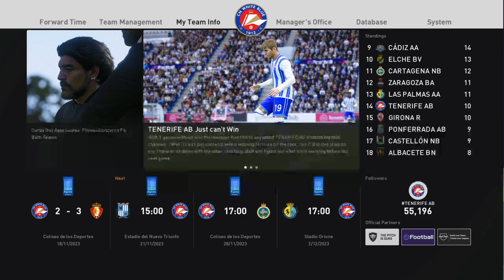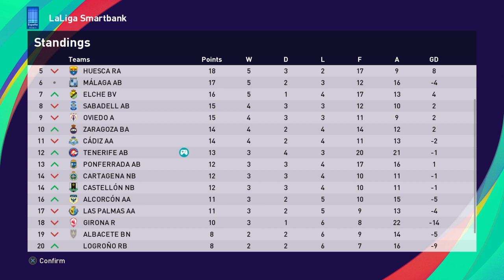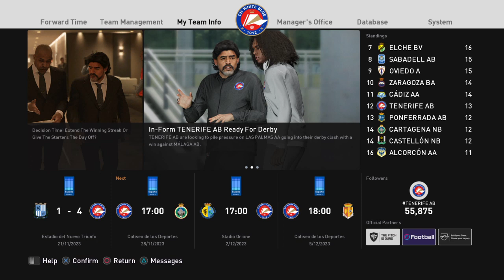PES 2021 tenerife master league season 2 malaga can we end our losing streak?